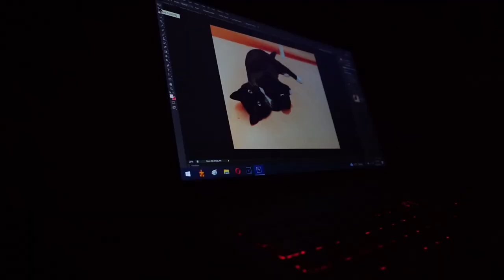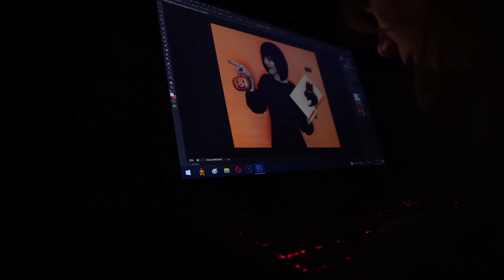Poze simpatice și plimbări | Daily Vlog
Continuăm seria pozelor de anul trecut de Halloween şi lucrăm şi anul acesta la ceva tare haios. Procesul de creaţie a fost puţin altfel şi a durat mai mult dar mustăcioşii sunt mulţumiţi de rezultat. În rest un vlog scurt dar cu multe mustăţi şi lăbuţe.▼▼▼

💟✔ E M A I L

💡INFORMATII UTILE:
CE PORT: